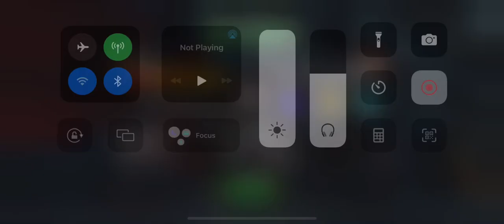Vulture, The God of Control | Marvel Contest of Champions